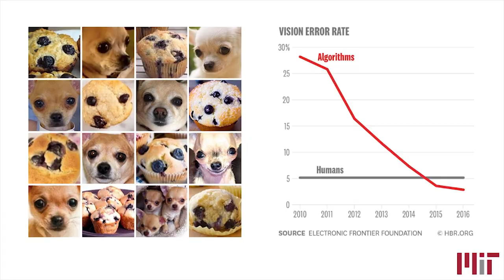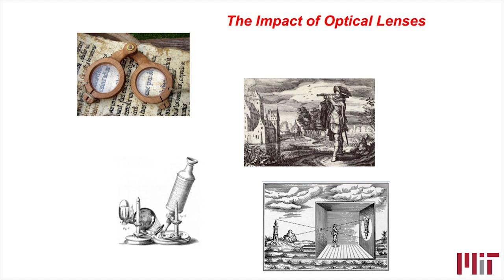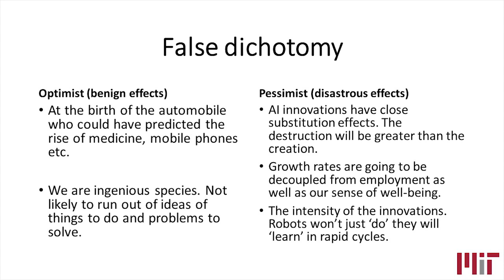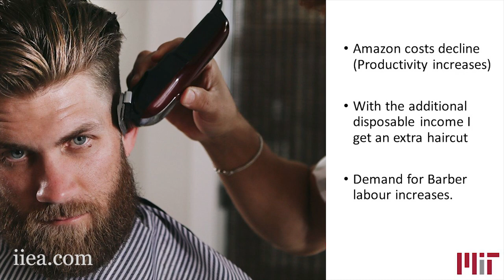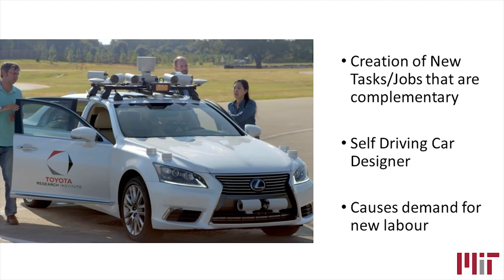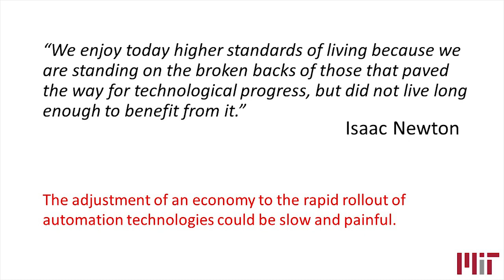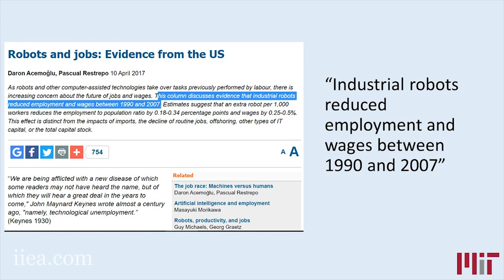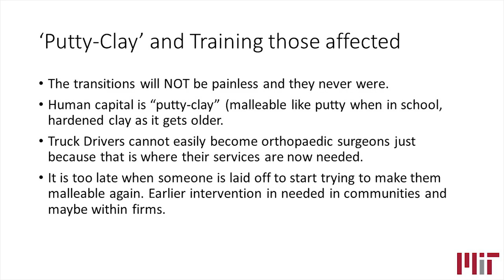Jonathan Ruane - The Economics of AI: Knowns, Unknowns and Unknown Unknowns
Rapid advances in Artificial Intelligence (AI) have the potential to transform living standards, change the nature of work, and alter entire economies. But how much do we know about the size of the impact, where it will occur and at what pace? Jonathan Ruane explores these questions as well as the implications for policy makers when so much is still unknown. He also outlines the difficulties in distinguishing reality from hype

About the Speaker:

Jonathan Ruane is a Lecturer at MIT and an Adjunct Lecturer at Trinity College Dublin. He is a member of the Global Economics and Management (GEM) group at the Sloan School of Management and MIT’s Initiative on the Digital Economy (IDE). He teaches graduate courses on the Global Business of AI and Robotics as well as applied Analytics Lab. He co-founded a VC backed software company and was named in the Top 40 Irish Entrepreneurs Under 40.